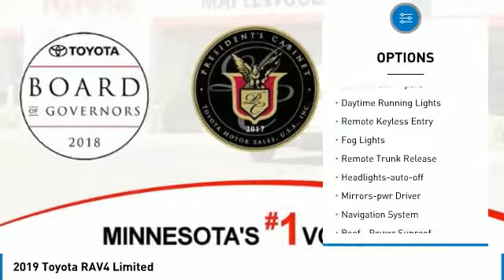2019 Toyota RAV4 Limited Maplewood, St Paul, Minneapolis, Brooklyn Park, MN K12684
Maplewood Toyota
2873 Maplewood Dr

Maplewood Toyota
2873 Maplewood Drive

Looking for the right suv? Today could be your lucky day. this 2019 Toyota RAV4 could be yours.